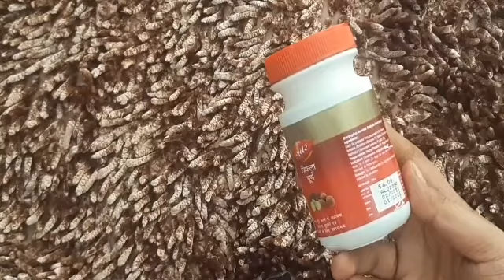Dabur Triphala Churna Benefits | Uses | Dosage | Side Effects & Review In Hindi | kanchan's corner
link for Dabur Triphala Churna

triphala churna ke fayde - helpful in relieving constipation
- relieving acidity in the stomach
- beneficial for the eyes
- helping in weight loss and reducing obesity - improves digestive power
- increases appetite
- beneficial in urinary problems etc.

topic cover :-
1) dabur triphala churna benefits in hindi
2) dabur triphala churna khane ka tarika
3) custone tablet ke fayde in hindi
4) dabur triphala churna ke fayde
5) triphala churna benefits in Hindi